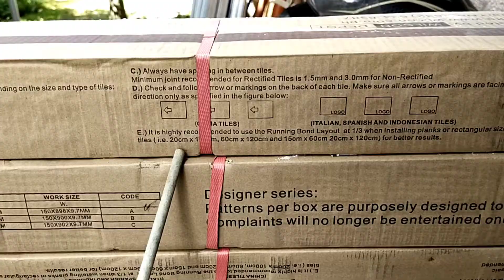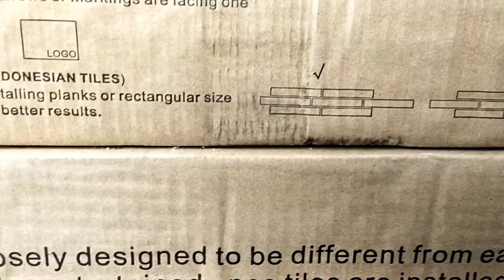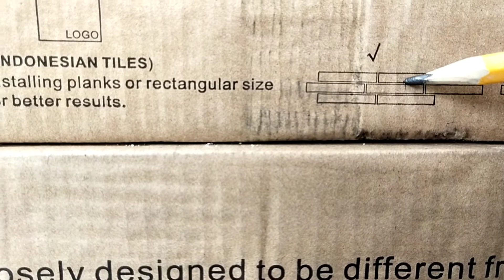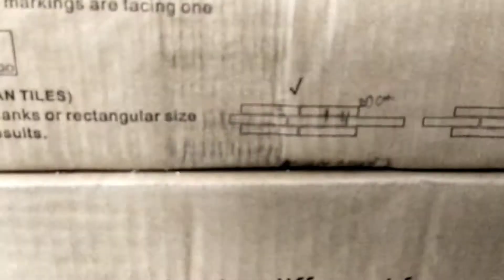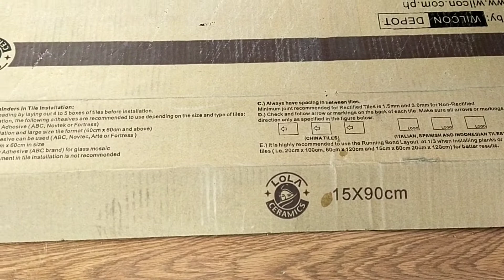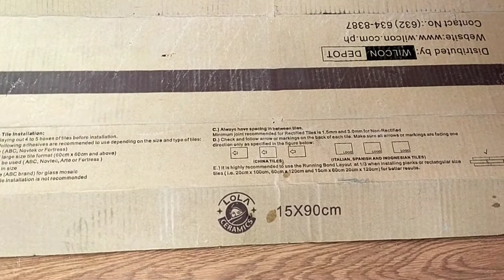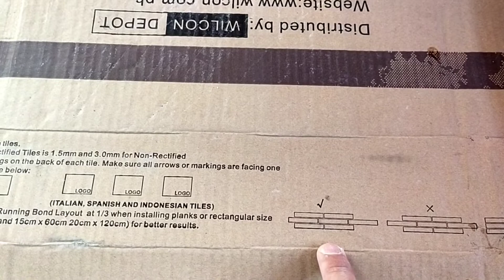HOW TO INSTALL WOOD TILES 15x90